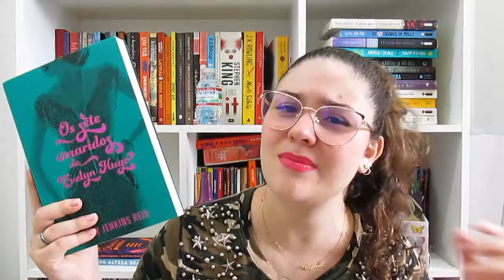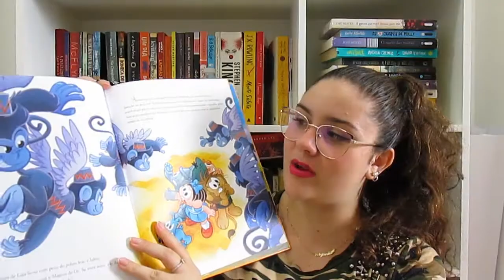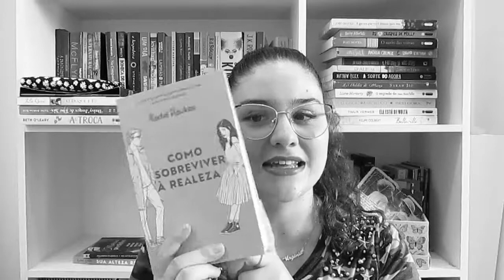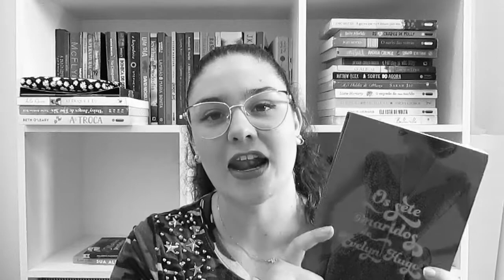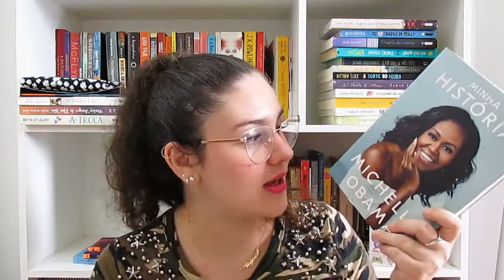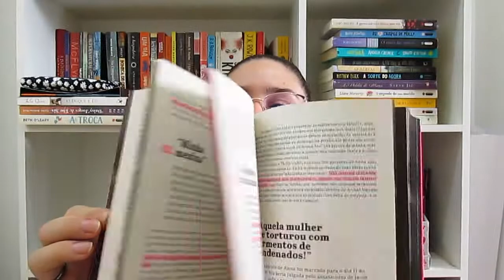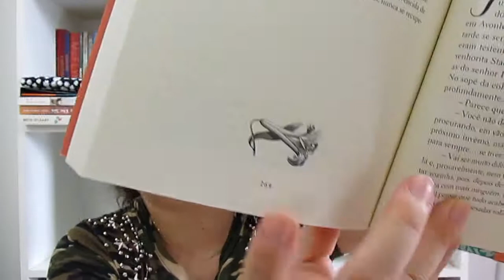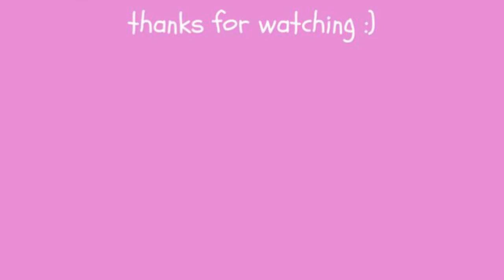📚🏆 OSCAR LITERÁRIO | booktag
Oiii gente! No vídeo de hoje gravei essa TAG super legal! Espero que gostem :)

✨COMPRE PELO MEU LINK E SEJA UM SERUMANINHO MARAVILHOSO✨
- Link geral da amazon

💙 faça o bem, espalhe amor 💙